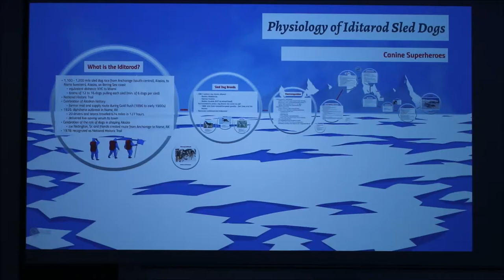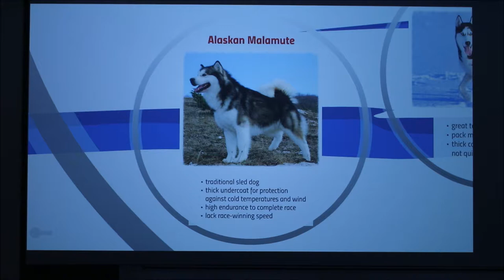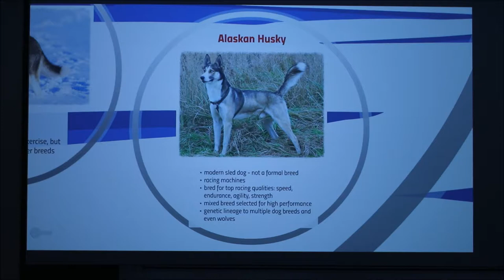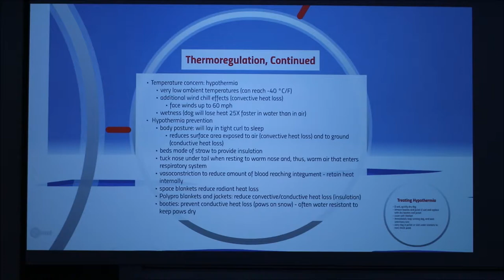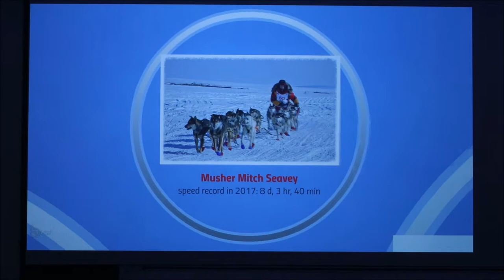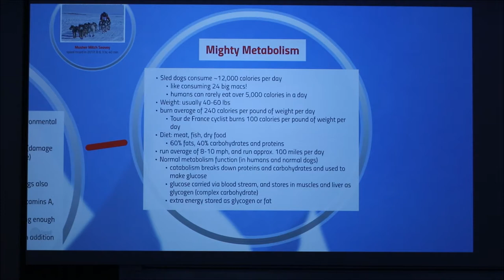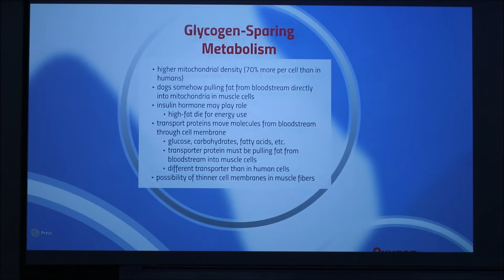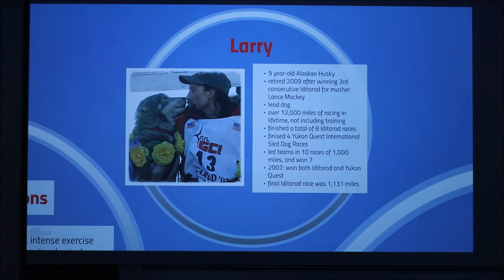Dogs and the Iditarod (2018)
Discussion of dogs that run the Iditarod.